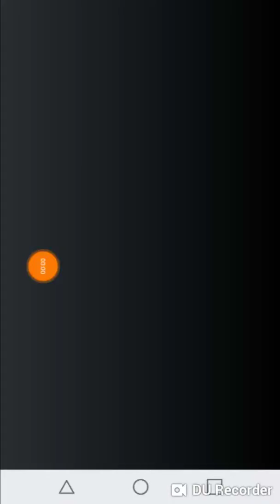Minecraft part 5